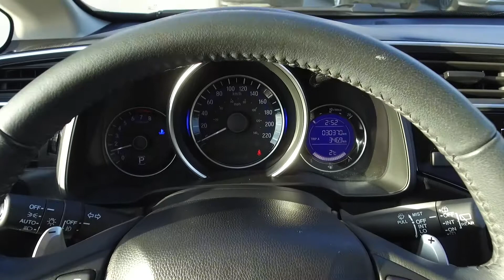2015 Honda FIt EX-L Navi - harmony Honda - White - U6212 - Kelowna, BC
Brakes have 80% remaining. Tires have 70% tread remaining. It has been fully serviced and comes with a spare key.

This One Owner 2015 Honda Fit is a Local Vehicle with Factory Warranty until October 09, 2019, or 100,000 Km. It's also equipped with Navigation System, Backup Camera, Sunroof, and USB Port.

This Ex-Lease FWD Hatchback is coming with Eco Assist™ System, Air Conditioning, Cruise Control, Tilt Steering, Leather Interior, Power Windows, Power Door Locks, Power Mirrors, All-weather Floor Mats, Alloy Wheels, Remote Keyless Entry, Heated Seats, Push Button Start, Rear Spoiler, Sunroof, Fog Lights, and more features. It's also equipped with the following Honda Sensing™ Technologies: LaneWatch, VSA. This vehicle has a seating capacity of 5 persons to accommodate the entire family. As Safety Features, this Hatchback is equipped with: Dual Airbags (SIR), Side Airbags, Side Curtain Airbags, and Anti-Lock Brakes / VSA. For security and peace of mind, it comes with an Anti-Theft Device.